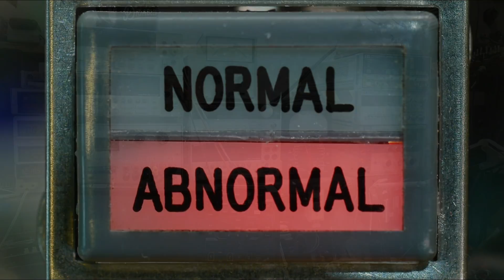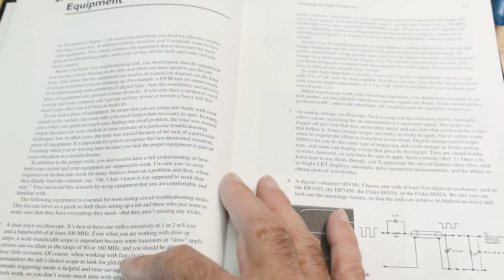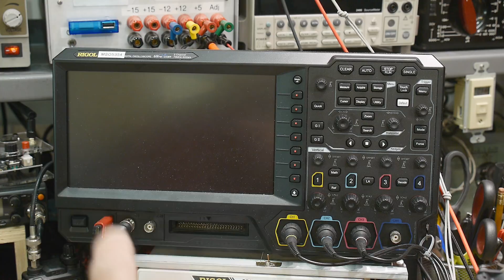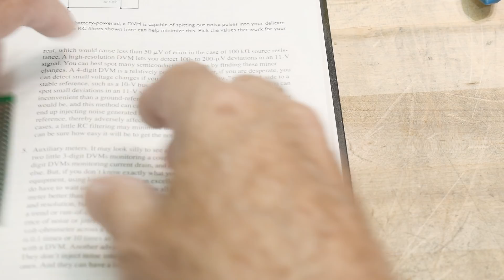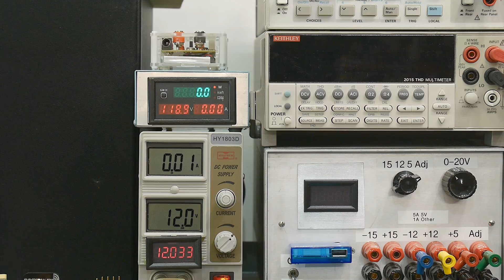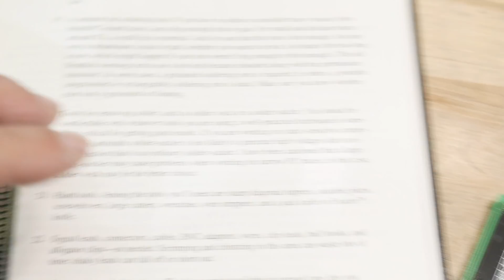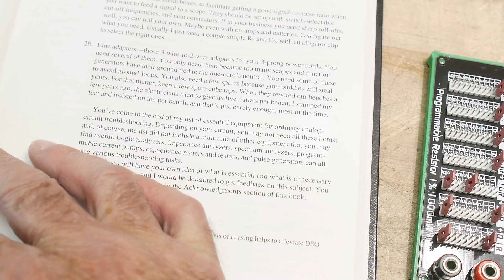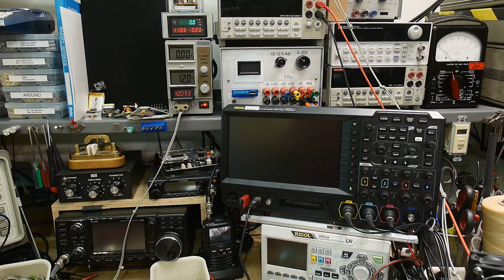#1179 What Electronics Tools Do You Need?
Episode 1179
Equipment recommended by Bob Pease